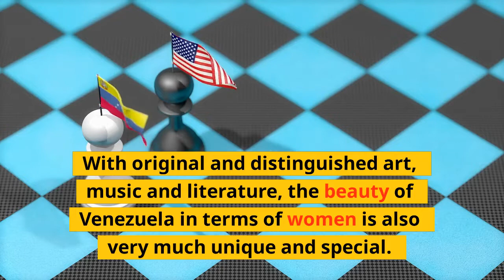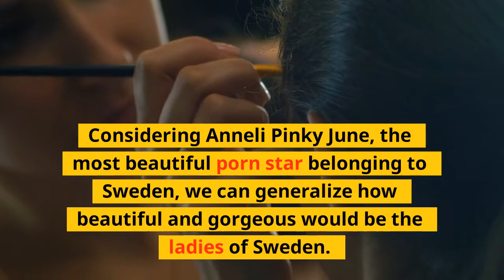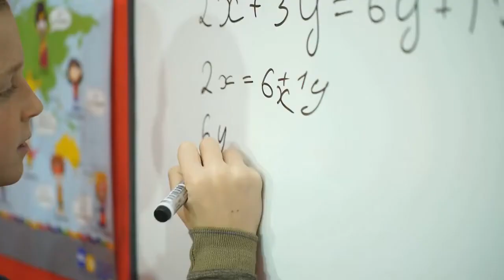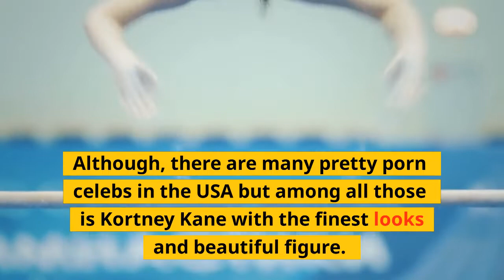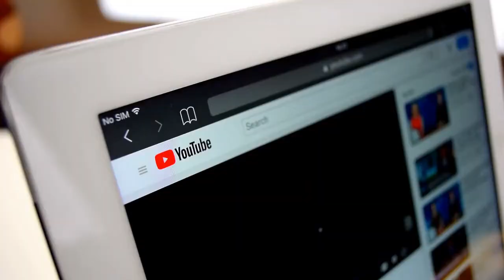The Top 10 Countries with Beautiful Porn Stars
Here are top 10 countries with most beautiful pron stars.
Terri Summers – Netherlands.
The jaw-dropping beauty of Netherlands women is beyond words. Check out the stunning Terri Summers and you’ll believe this statement. With perfect skin tone, striking facial features, seductive figure, and a million dollar smile, Terri is perfection. As far as the culture of the country is considered, it is a diverse one with various regional differences.
Veronica Rodriguez – Venezuela.
Venezuela’s culture is diversified because of the influence of different individuals making the country their residence. With original and distinguished art, music and literature, the beauty of Venezuela in terms of women is also very much unique and special.
Patricia Patritcy – Latvia.
The beautiful country of Europe, Latvia is another famous region for beautiful women and most importantly good looking porn stars. Patricia Patritcy is a Latvian porn actress who is well known for her striking gestures and desirable figure.  Under similar conditions and legal laws with Poland, Latvia allows the distribution of porn material.
Lorena Garcia – Spain.
The beauty of Spanish women is famous around the globe. Pornography is legal in the country and in many of its towns and cities, there are certain erotic shops and sex shops. Lorena Garcia is the evidence of beauty in Spain. With her remarkable looks, she is considered among the finest and most well-looking porn actresses. Together with the sexy gestures of the porn star and the touch of Spanish beauty, Lorena seems fascinating on screen as well as she’s a natural beauty.
Anneli Pinky June – Sweden.
When we think of Sweden, the thing that clicks our mind first is the beauty of Swedish women. Considering Anneli Pinky June, the most beautiful porn star belonging to Sweden, we can generalize how beautiful and gorgeous would be the ladies of Sweden. There are no such laws that bound the person of any age to view porn stuff, but its’ illegal for under 18 kids to engage in pornography esp.
Sophie Dee – The UK.
The UK is also among those fortunate countries with the most beautiful porn actresses. Until 1999, certain presentations of hardcore material were banned. In newspapers and magazine shops, magazines featuring hardcore pornography are sold. Considering Sophie Dee as the major example, there are many beautiful women and porn stars in the UK whose beauty and gorgeousness are beyond words. UK women are gorgeous and graceful and therefore the UK is popular for its sexiest models.
Janice – Russia.
We all know how irresistible the beauty of Russian females is. Janice is a great example of it. Belonging to Russia, this beautiful porn star is the owner of not just fine looks, but her hot boobs and desirable ass are beyond words. Obviously, Russian beauty is unbeatable in terms of women. Russia has been listed among the countries with most beautiful women in the world by various sites and not just cited but they have proofs and evidence as well.
Carisha Maja – Czech Republic.
Carisha Maja is among the most beautiful porn stars belonging from the Czech Republic. Although pornography is legally allowed, but there are punishments and penalties for child pornography. The pornography featuring sexual intercourse with animals and abuse or dishonor to human beings is banned by the penal code.
Jennifer Mackay – Ukraine.
Want to check out how? Have a look at the mesmerizing Jennifer Mackay belonging to Ukraine, a country with an advantage of having attractive and bold women. Very much resembling to Russian ladies, Ukrainian women have an awesome dress sense and know very well how to look hot and desirable. With high attitudes and awareness of their beauty, it’s difficult for men to approach them.
Kortney Kane – The US.
The US, having the most number of porn stars, has beaten this competition. Although, there are many pretty porn celebs in the USA but among all those is Kortney Kane with the finest looks and beautiful figure. The US, consisting of 50 states, has a much-diversified culture made by Latin Africans, Americans, and Asians.
Do like the video. Do Share the video with your friends if you liked the video.

Here is a playlist for the top 10 countries in the world.